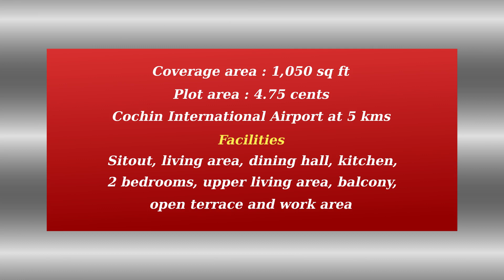New house for sale in Aluva, Ernakulam, Kerala real estate | 1050 sq ft in 4.75 cents plot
Background music : Turn On, Shoulder Closures, Floaters, Lost Time, Summer Nights, Jupiter One, North, The Bluest Star, End of Summer, Reasons to Smile, Mast, Rooftops, Osaka rain and Don't turn back songs downloaded from YouTube Audio Library